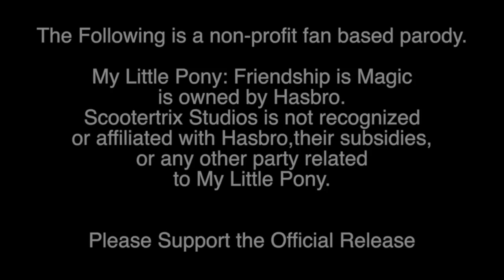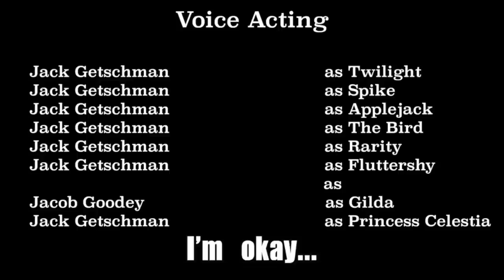Scootertrix the Abridged: Episode 5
This is a parody series intended for ages 13+.

A skeptical and condescending Griffin comes to town wishing to learn about the local culture, while our heroine works to stop shenanigans from "The Editor".

Scootertrix the Abridged is a MLP Abridged Series.

This is a non-profit based parody series. The original series is owned by Hasbro. Please support the official release.